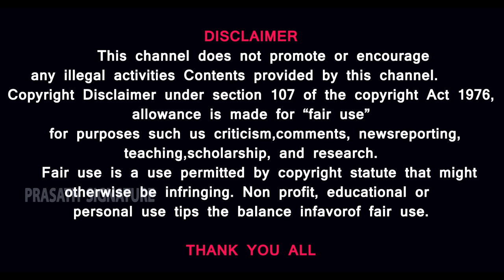Israel-Hamas war live:Truce to start 7am on Friday: Qatar:Where the meeting place?@prasathsignature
Prasath Signature is your daily video news guide to the big events that are shaping our world. We track news, geopolitics, diplomacy and defence strategies and explain how they shape national policies. Crux makes sense of global developments, and analyses their impact on daily lives.
MUSIC CREDITS
YOUTUBE LIBRARY
Anno Domini Beats
Culture
Hip-Hop & Rap
Thanks Regards
MUSIC CREDITS
6 ShotsAlternative & PAngryNEFFEX